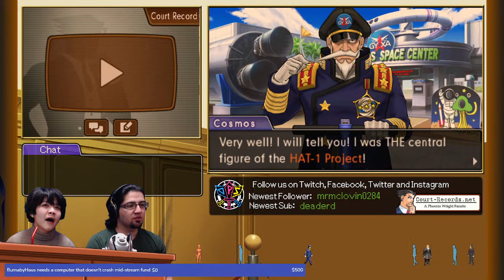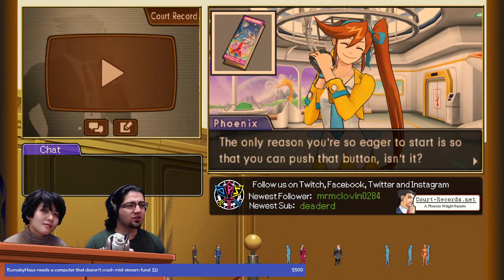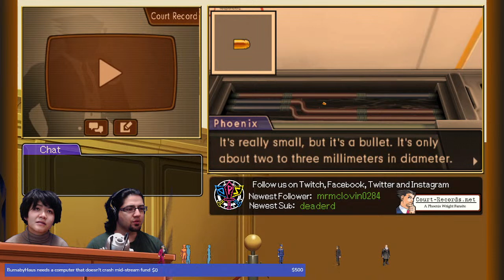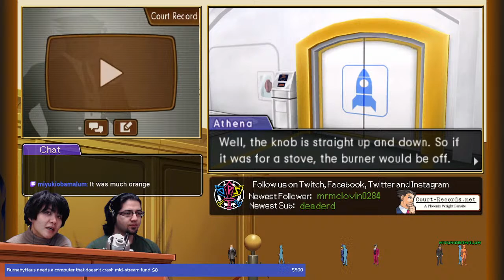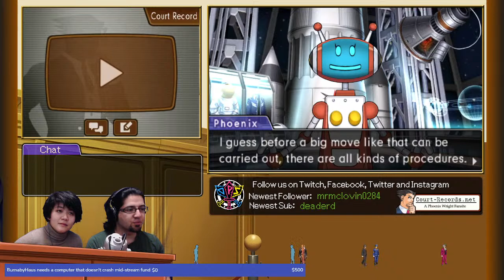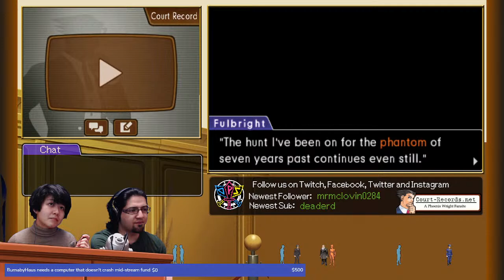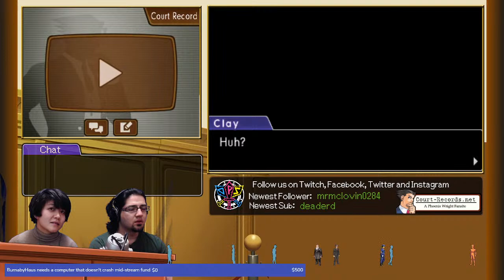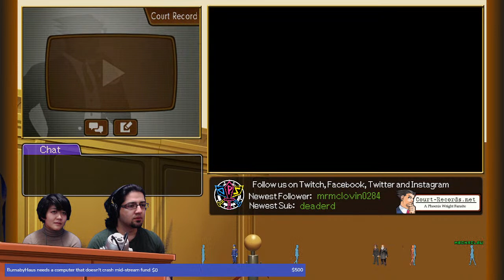A court case about space? - Rashi and Joyce play AA: Dual Destines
It's a court case about space with Bad Voice Dubz